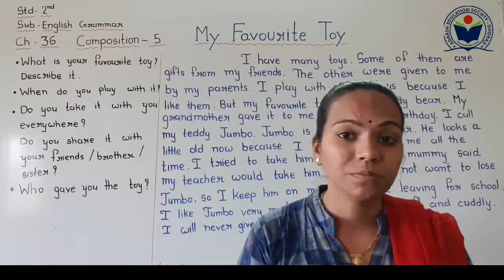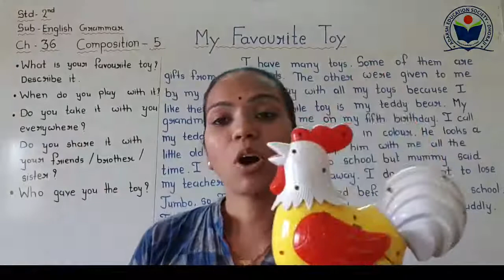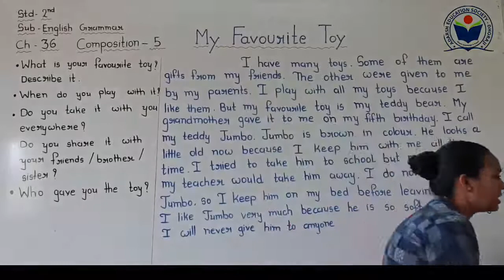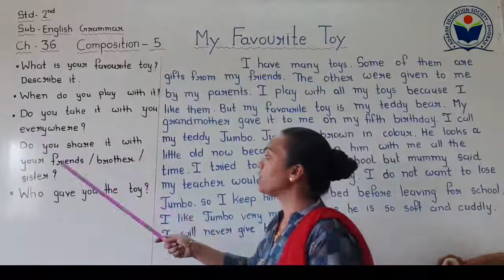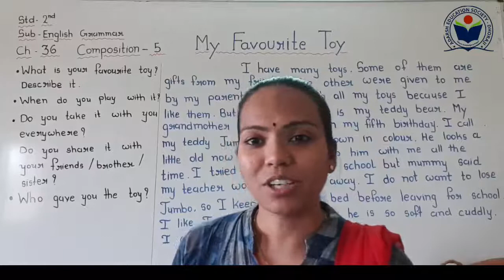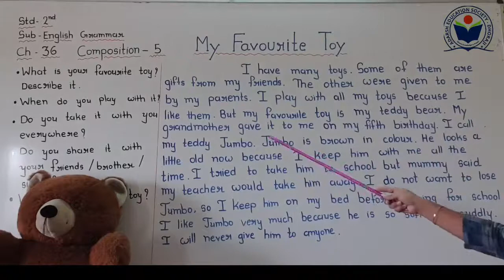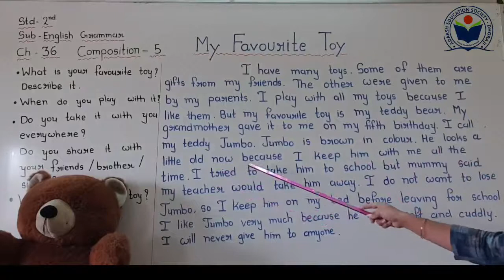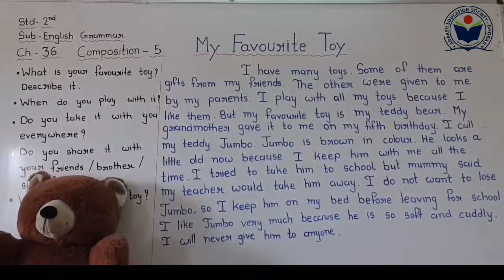Std 2 Sub Eng Gra Ch 36 Composition 5 My Favourite Toy